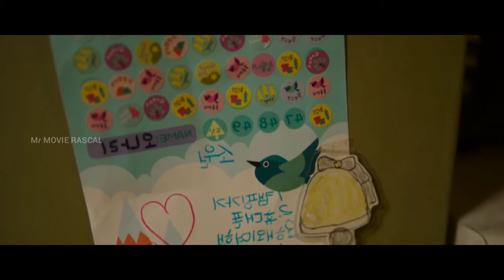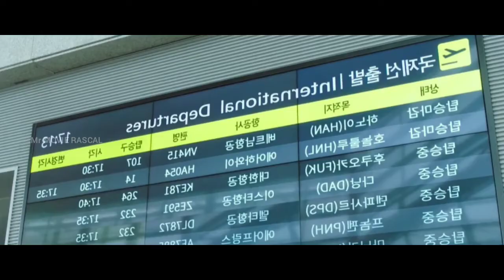OKAY MADAM (2020) | Full Movie Explain & Review Tamil | Mr MOVIE RASCAL | Recent TamilDubbed movie